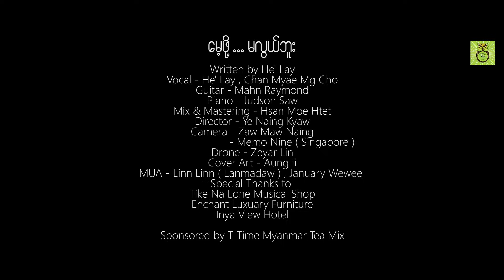ဟဲလေး , ချမ်းမြေ့မောင်ချို - မေ့ဖို့ ... မလွယ်ဘူး (Collab with Mahn Raymond)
Song - Maye Phoh Ma Lwal Buu (Collab with Mahn Raymond) (မေ့ဖို့ ... မလွယ်ဘူး (Collab with Mahn Raymond))
Artists - He' Lay , ChanMyae MgCho (ဟဲလေး , ချမ်းမြေ့မောင်ချို)
Composer - He' Lay (ဟဲလေး)
Band - Mahn Raymond